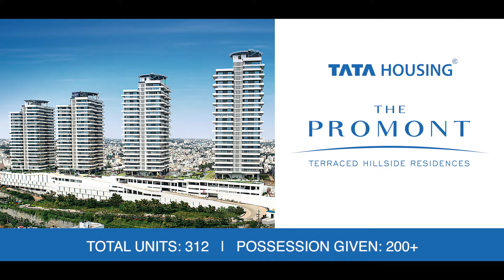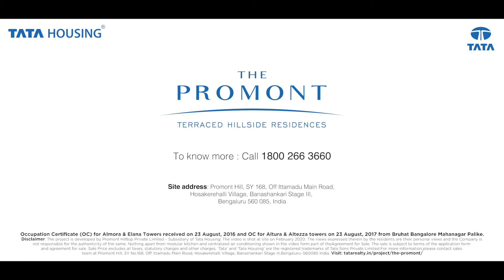Customers Talking about Promont by TATA Housing located at Bengaluru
Promont by TATA Housing Review: Take a look at what our proud residents of Promont by TATA Housing have to say about us. Customers at Promont by TATA Housing speaks about how Promont by TATA Housing is crafted beautifully with modern architecture and how the project provides luxurious lifestyle with modern amenities.

Promont by TATA Housing is one of Bengaluru’s most coveted ‘Hill Residences', comprising 312 uniquely crafted 3 BHK and 4 BHK apartments and penthouses across 4 towers. It blends modern day luxuries with world class amenities in the midst of 14 acres of lush natural scapes. These Promont by TATA Housing apartments and penthouses are inspired by western residences and ensure that you disconnect from the daily grind and reconnect with the people who make living life, worth it.